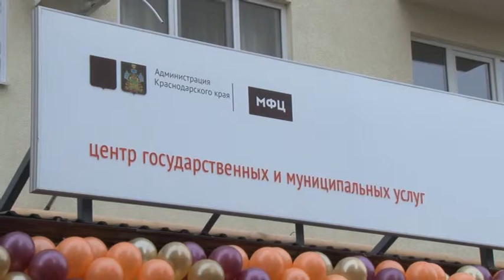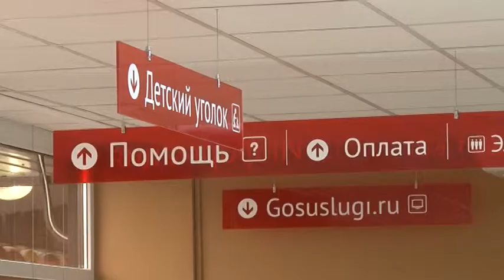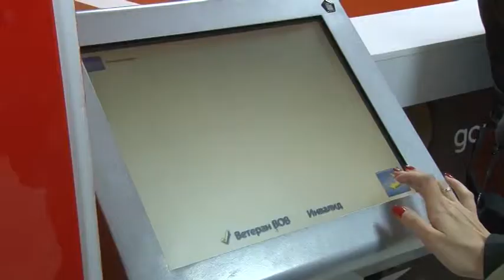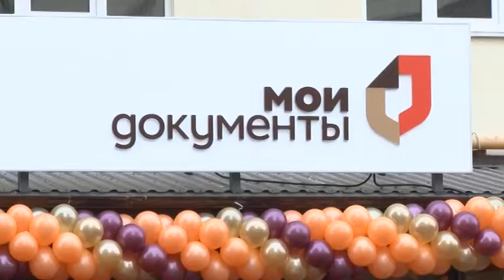Анапский многофункциональный центр государственных и муниципальных услуг работает по новому адресу